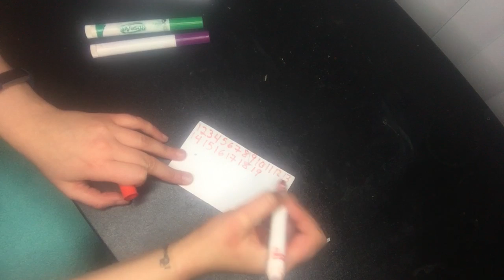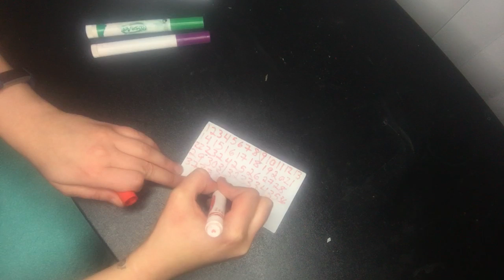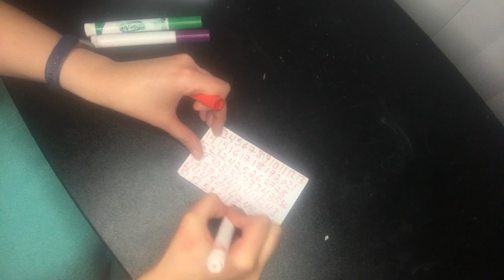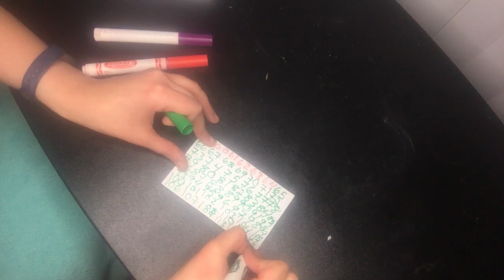ASMR Writing Numbers With Markers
I will be trying to upload videos most days when I can, though I have set a schedule of Thursday uploads for you all. So be sure to check every Thursday for a new video.

Socialize with me & help me & yourself earn money for content through the Rabadaba app. My username is Sadiemarie

Talk with me: Hi! Please join me on WowApp. and see what it is all about. Thank you.